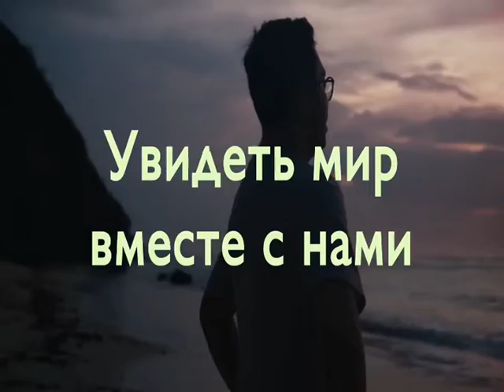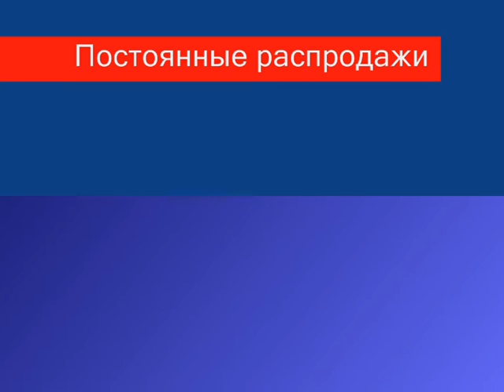Приглашаю Вас в свою команду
Дилафруз Сиддикова